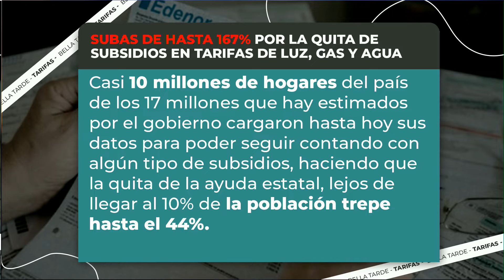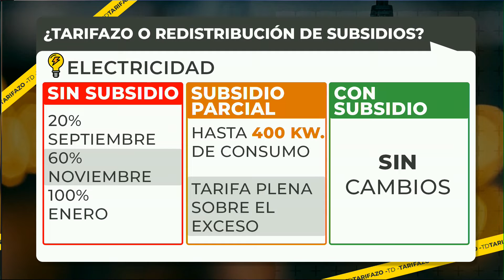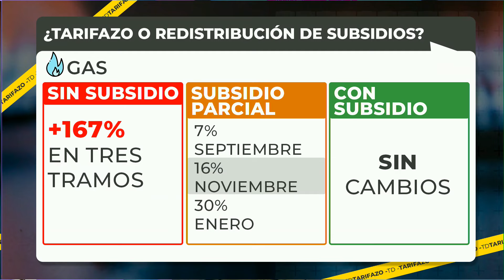Subas de hasta 167% por la quita de subsidios en tarifas de luz, gas y agua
La mirada de Ezequiel Melano

¡MIRÁ LA NOTA COMPLETA!